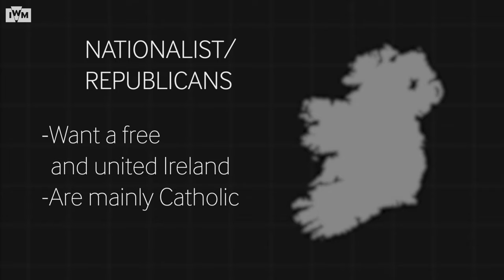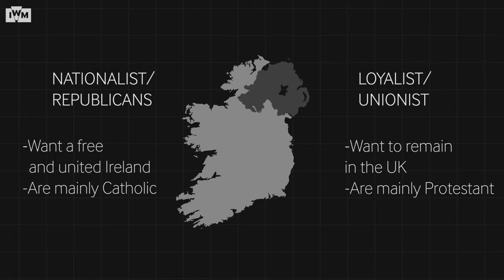What were The Troubles? | Northern Ireland spotlight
From 1969 to the early 2000s, Northern Ireland was gripped by a period of unrest commonly referred to as ‘The Troubles’. But how did this conflict begin, and who were the key players? IWM curator Carl Warner unpicks this complicated story in a five-minute explainer.

Explore the personal stories behind the conflict in our podcast, an extract from ‘24 Hours of Peace’, directed by IWM Associate and playwright Neil Bartlett

0:00 Intro
0:20 The two sides
1:23 The origins
3:46 The violence
5:38 The end
7:23 Today

Part of Reimagining Victory, a digital series of talks and debates exploring the state of war and peace in the 21st century.

*Please note, discussion participants do not represent the views of Imperial War Museums or Conciliation Resources.